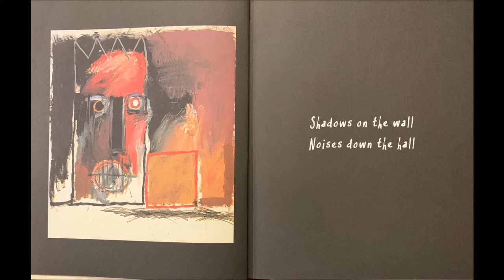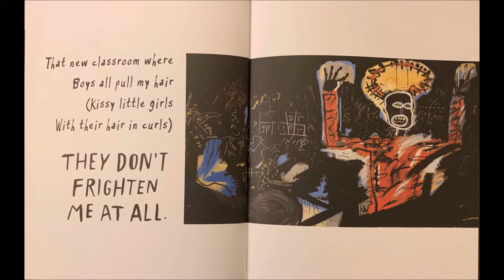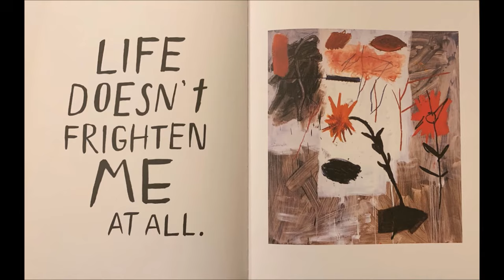Life Doesn't Frighten Me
This book, Life Doesn't Frighten Me, is a poem written by Maya Angelou, paired with artwork by Jean-Michel Basquiat, read aloud by Mrs. F.

This clever and inspiring pairing of artwork with poetry was edited by Sarah Jane Boyers.